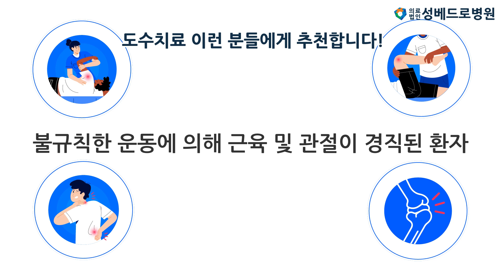[성베드로병원] 통증 완화, 교정에 좋은 1:1 맞춤 도수치료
척추, 관절, 중풍, 내과, 종합건강검진, 특수건강검진, 재활치료 전문 분야별 의료진의
세심한 진료와 개인별 정밀검사, 진단에서 치료까지 ONE-STOP 시스템
'성베드로병원'

▶ 대표전화 : 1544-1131 / 경기도 의정부시 평화로 622